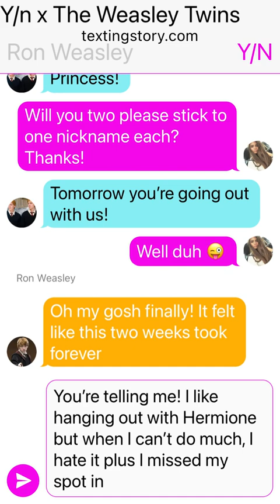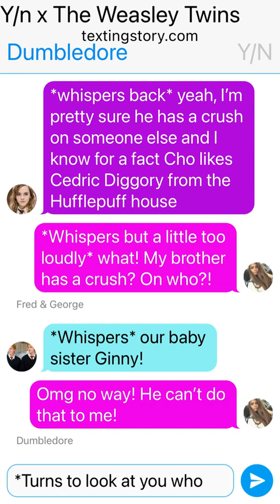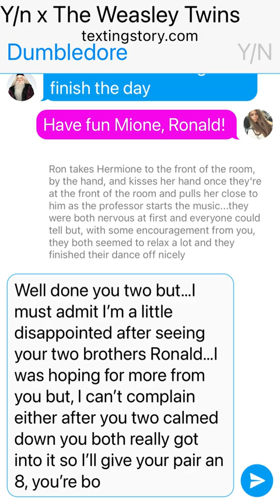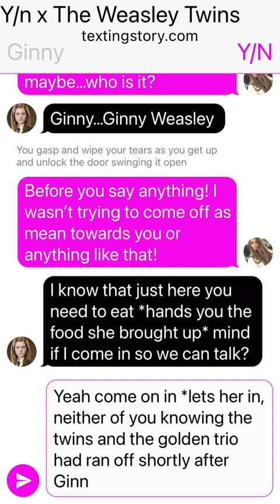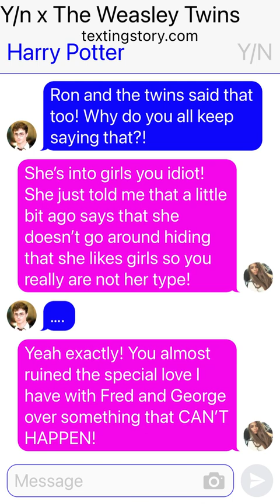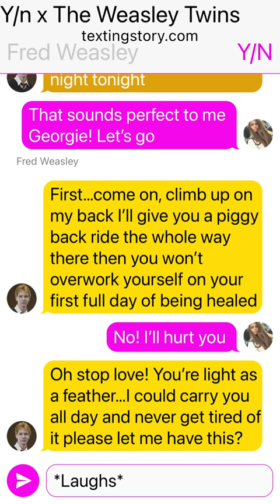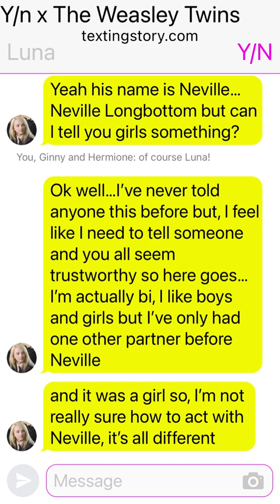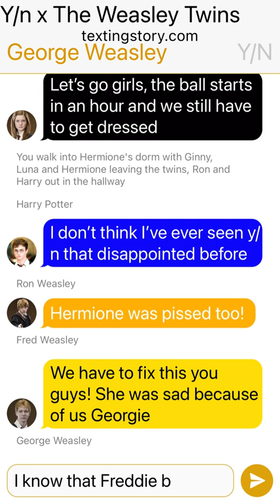Y/n x The Weasley Twins text story part 6